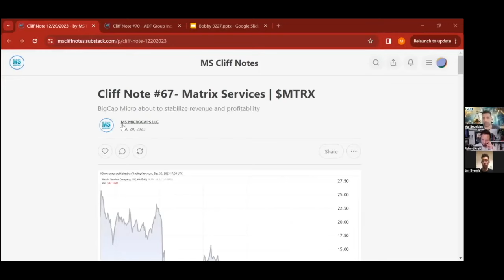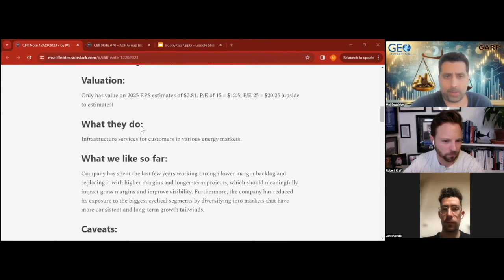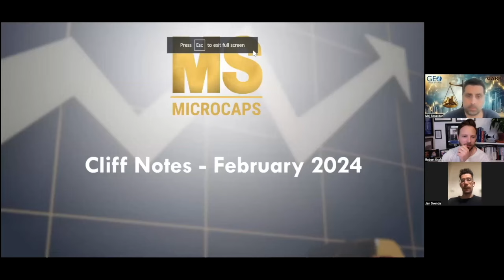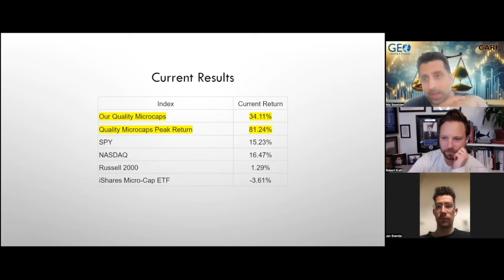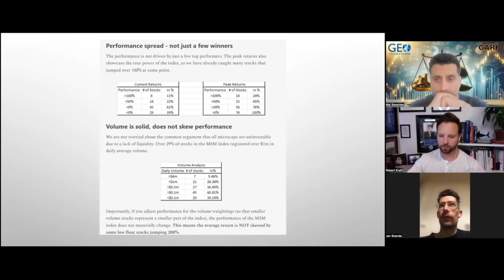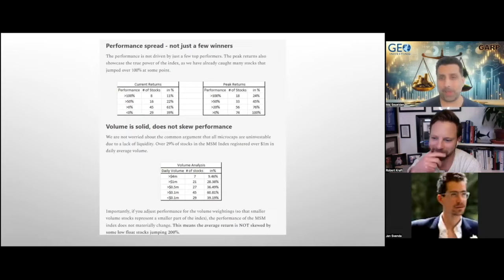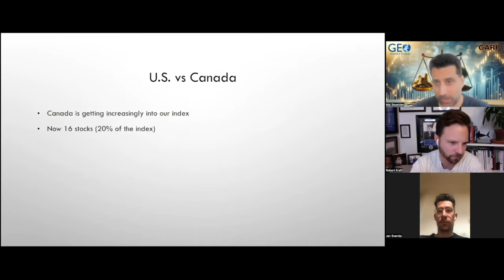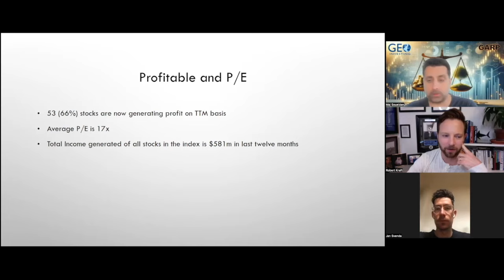Tier One Quality MicroCap Index and MS MicroCap Cliffnotes with Maj Soueidan and Jan Svenda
My guest on the show today is Maj Soueidan, Founder and Editor, and Jan Svenda, Senior Equity Analyst, at GeoInvesting. I welcomed back my friends, Maj and Jan, to discuss their latest venture, MS MicroCap Cliffnotes and their Tier One Quality MicroCap Index. As some of you may know, we run an index as well called the Planet MicroCap Index that we use for educational purposes only to better understand how the general MicroCap market is performing with specific rules that allow for smaller, relatively illiquid names, growthy/pre-revenue/unprofitable names to be included.

Maj and Jan launched an index, where, as it states on the MS Cliffnotes website, "the qualification of a stock to be added to the index is determined by quality, valuation, price momentum indicators, multi-bagger potential, qualitative analysis and market cap," and, "the rebalancing of the MSM index occurs on an active basis, not just quarterly or monthly." I think indices like this are necessary because you could take one look at our index at Planet MicroCap, and you'd be correct to think, that the MicroCap space has been in the doldrums for 2+ years. However, when you look at an index that assesses more qualitative factors, you'll see that the Tier One Quality index, for example, has a current return of 27.60% and average peak return of 76.84%. I wanted to better understand Maj and Jan's criteria for inclusion, as well as what differentiates their index from it being a "model portfolio."

For more information about MS MicroCap Cliffnotes, please visit:
For more information about GeoInvesting, please visit:

Planet MicroCap Podcast is on YouTube! All archived episodes and each new episode will be posted on the Planet MicroCap YouTube channel. You’ll also get the chance to watch all our Video Interviews with management teams, educational panels from the conference, as well as expert commentary from some familiar guests on the podcast.

Click here to rate and review the Planet MicroCap Podcast

You can Follow the Planet MicroCap Podcast on Twitter @BobbyKKraft